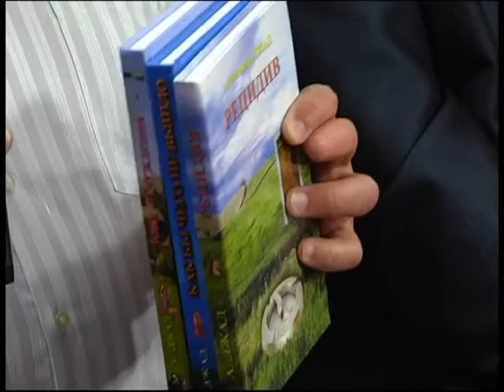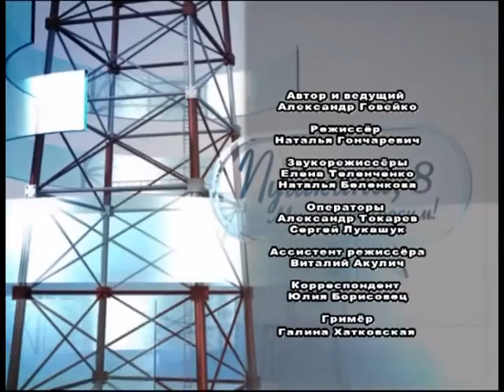ток-шоу "Пушкина, 8"_26.09.2016_"СПИД: Касается даже тех, кого не касается"